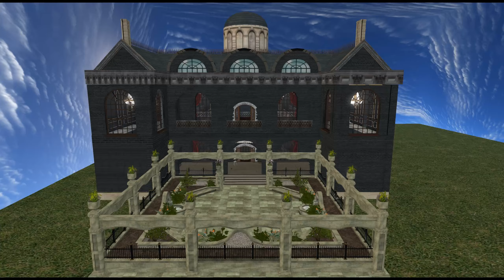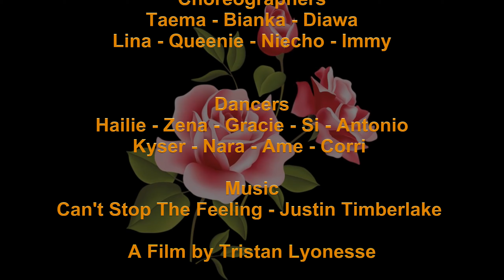Immy Cry Little Sister Marilyn Manson Gypsy Rose Theater Cabaret 15 May 2019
Cry Little Sister - Marilyn Manson
Choreographer:   Immy (Imrhien Fargis)
Dancers: Immy, Chloe, Lina, Evangelina, Queenie

THE GYPSY ROSE THEATER PRESENTS CABARET NIGHT